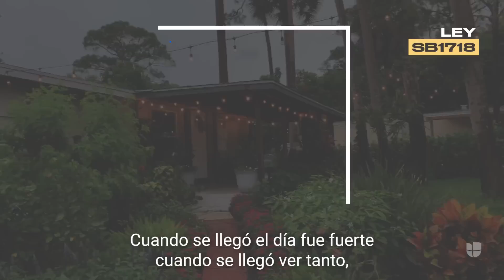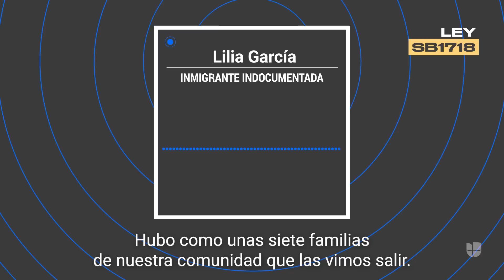Hispanos huyen de Florida por la ley migratoria de DeSantis: "Dejar todo y salir fue muy fuerte"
Como Lilia, algunos inmigrantes indocumentados han decidido salir de Florida ante la llegada de la ley SB 1718, considerada la medida antiinmigrante más dura de EEUU. Dificultará la vida de los inmigrantes sin documentos en el estado, por lo que varios ya han decidido por mudarse y dejar todo atrás.

"Dejar todo y salir fue muy fuerte": hispanos huyen de Florida por la ley migratoria de DeSantis